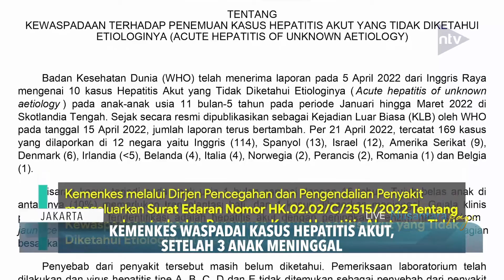Kemenkes Waspadai Kasus Hepatitis Akut, Setelah 3 Anak Meninggal